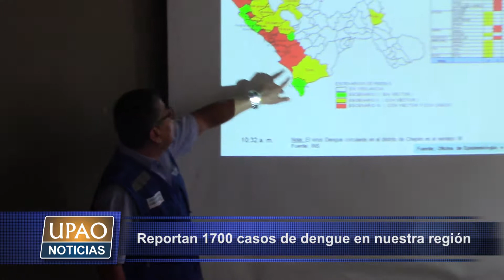NOTA EXISTEN 1700 CASOS DE DENGUE EN NUESTRA REGIÓN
La Gerencia Regional de Salud informó que hasta la fecha existen 1700 casos de dengue confirmados en La Libertad. Chepén es la provincia más afectada con más de mil casos.